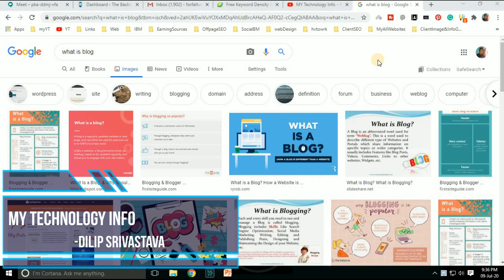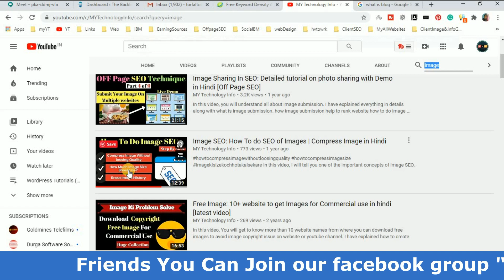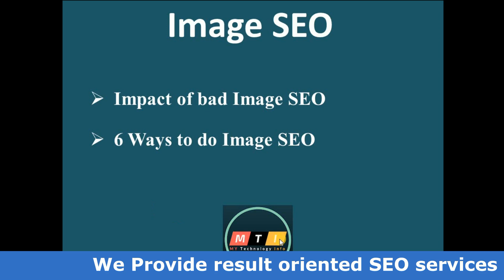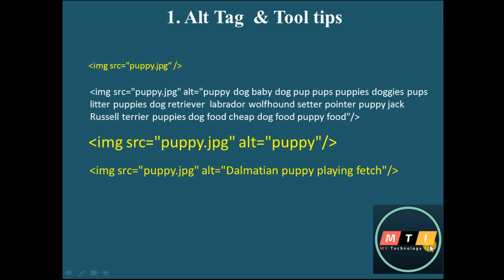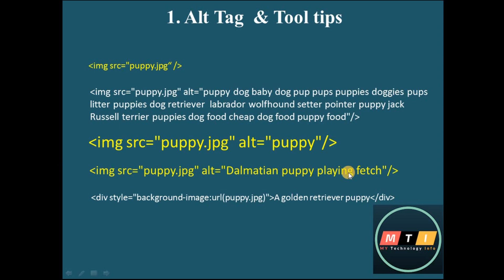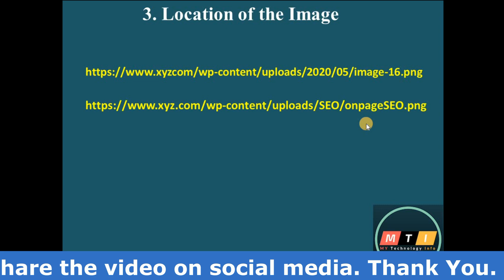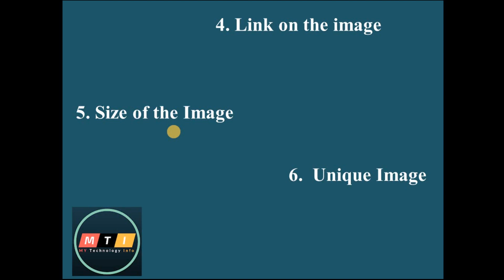6 Techniques For Advance Image SEO | All SEO Experts Do This [in Hindi]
Review of cloud hosting as per our personal experience.